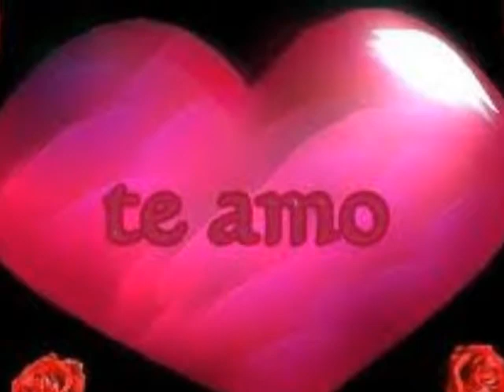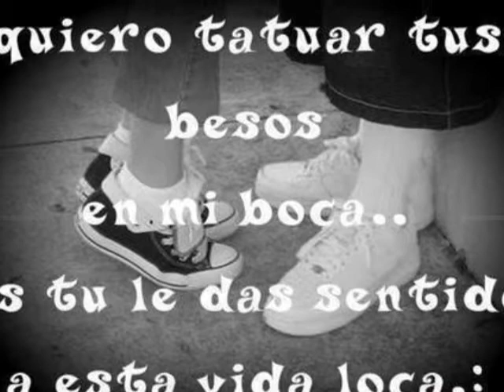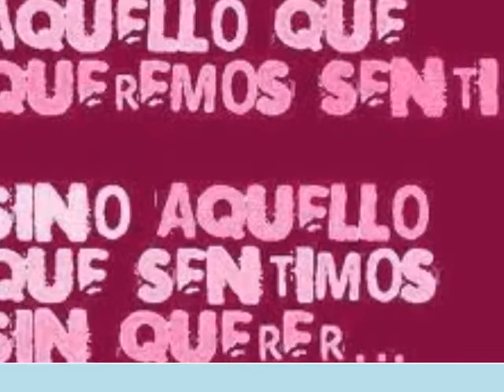POR TI VOY A CAMBIAR-MC POTTER